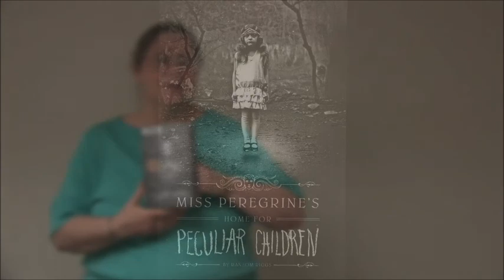What's Sally Reading? Miss Peregrine's Home for Peculiar Children by Rnasom Riggs